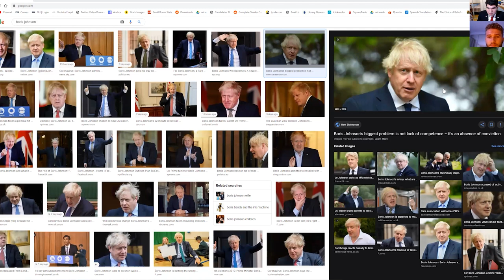THE SANDWICH MAN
Gianluca talks about why he started selling sandwiches, how he never got caught, what it's like living in the UK, and more.

The link for all my social medias and the platforms where Small Room Report is Available